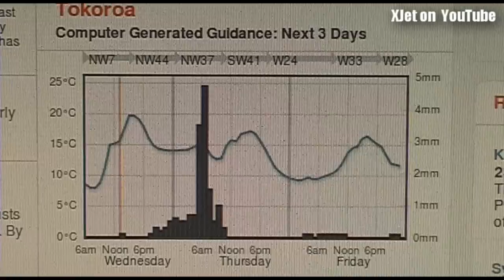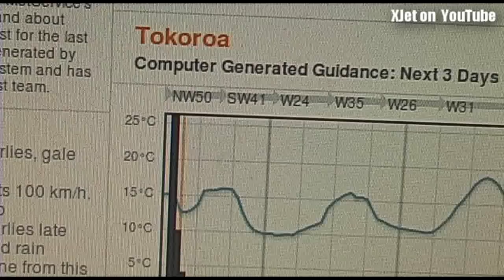AXN Floater does 110MPH - RC plane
We previously measured the speed of the AXN Floater RC plane at 120kph and on Thursday, the wind was blowing at around 60kph.  This means that on the down-wind passes, Richard's stock-standard AXN had a groundspeed of 180kph which is in excess of 110mph.

Pretty impressive!